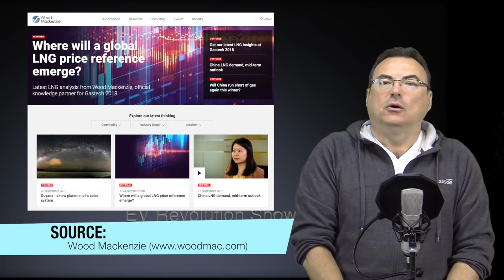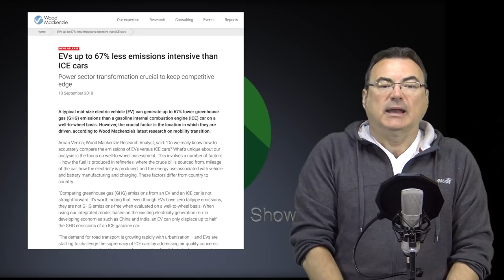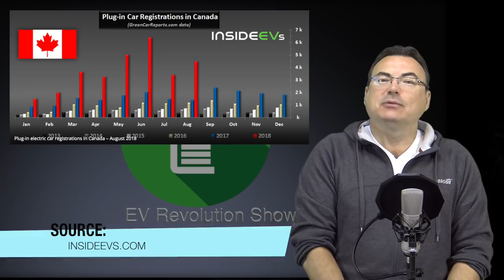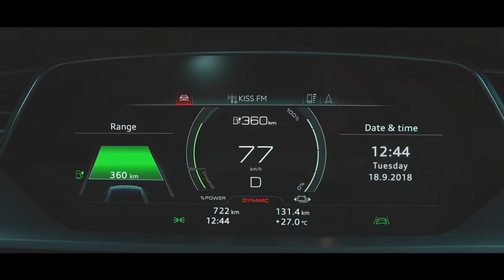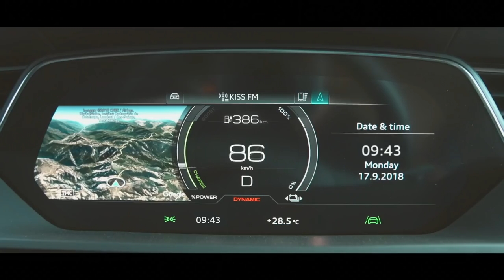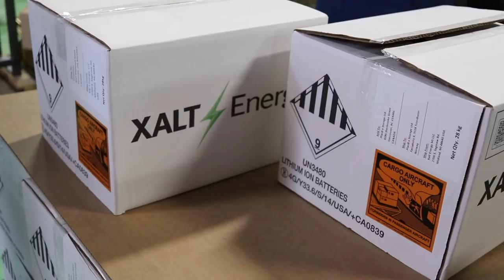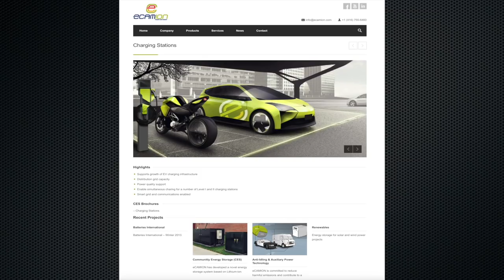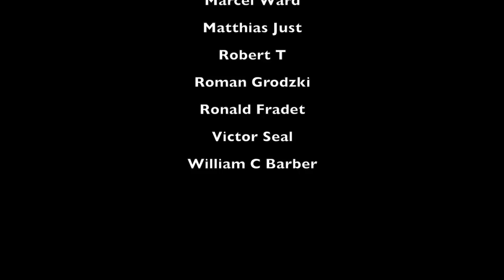Episode 14 - BEV vs. ICEV GHG, Audi e-Tron Launches, Nissan Leaf Leads, eCamion and more news!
Episode 14 - BEV vs. ICEV GHG Emissions, Nissan Leaf leads Europe, Audi e-Tron Launch, eCamion event and more news!

TIMESTAMPS:
Starting Credits: 00:00
Intro: 00:15
NDEW Thanks: 00:35
EV vs. ICEV GHG Wheel to Well Study: 01:31
Canada EV Sales Update: 04:12
Nissan Sales Europe Leading: 06:03
Tesla Model 3 $35K: 10:06
Audi e-Tron Launches: 11:18
Microlino Update: 17:27
eCamion Event: 18:55
Final Comments/Contact information: 23:20
End Credits: 25:33